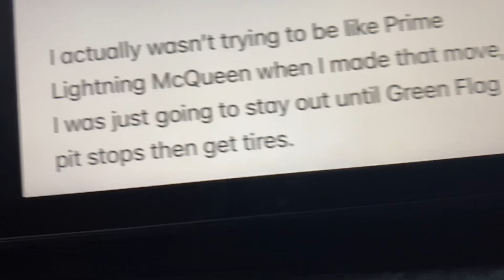Lines for @Kirby_Tankson_39 sorry if it’s a little late since I had other things to do